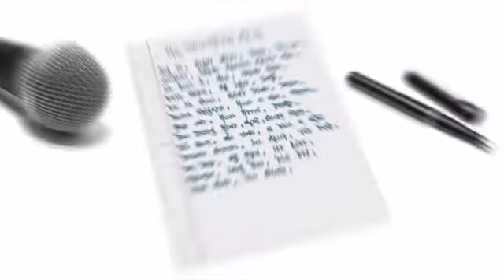Chris Brown and Usher Fallout+ Lil Meech v Jess Hilarious: Show & Tell ep 210